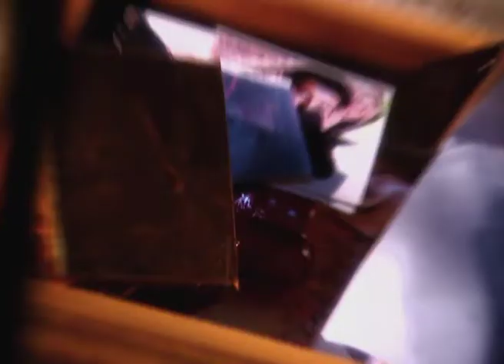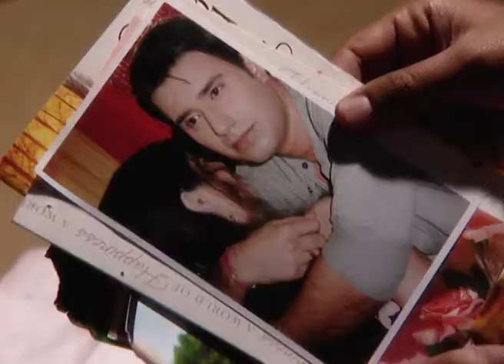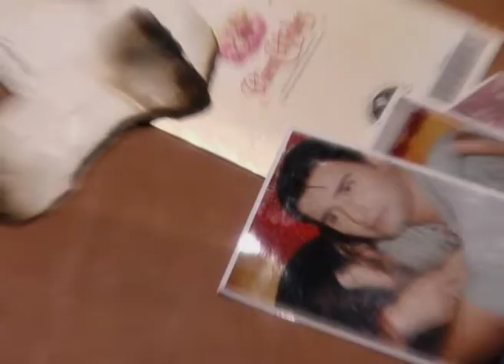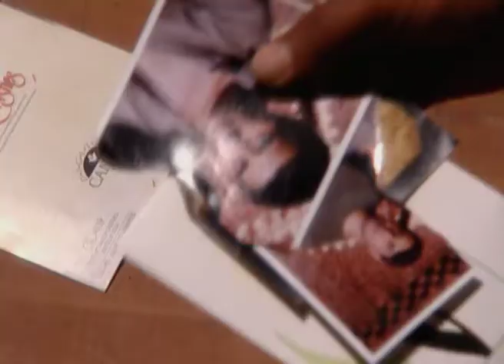Hamari Betiyoon Ka Vivaah - Full Ep - 135 - Sujata Kohli, Kulbhushan, Trishna, Taniya kohli - Zee TV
Show Name : Hamari Betiyoon Ka Vivaah
Producer/Star Cast : Kulbushan Kohli ,Himani Shivpuri , Kulraj Kohli
Episode No : 135

Hamari Betiyoon Ka Vivaah - The series has a Punjabi backdrop, and the story is about a mother's inherent anxiety about finding a suitable match for her daughters.